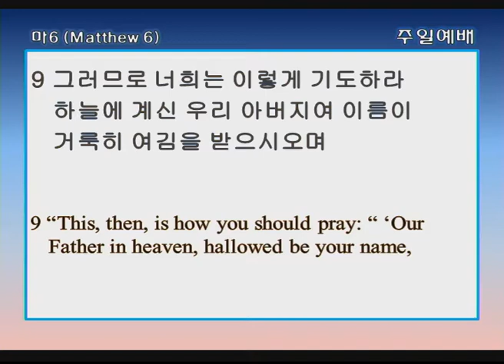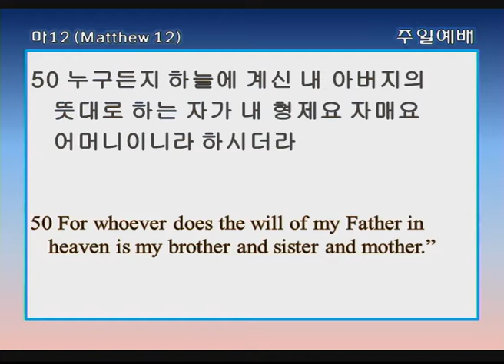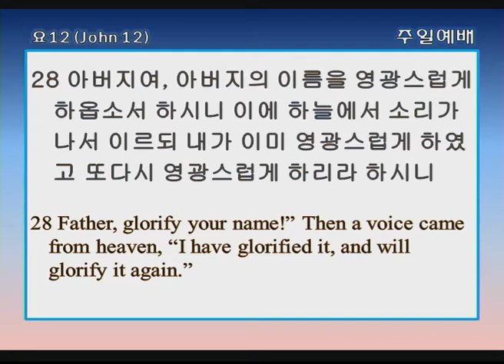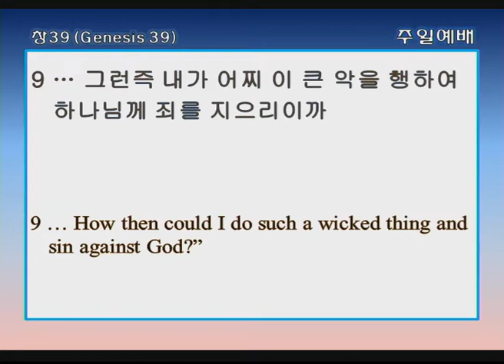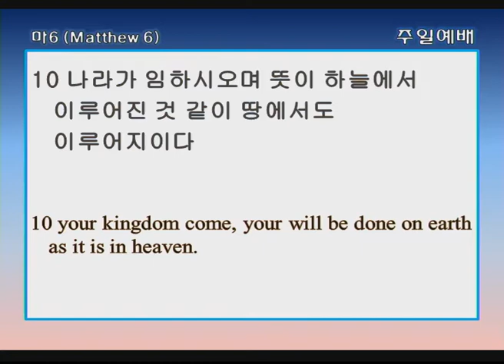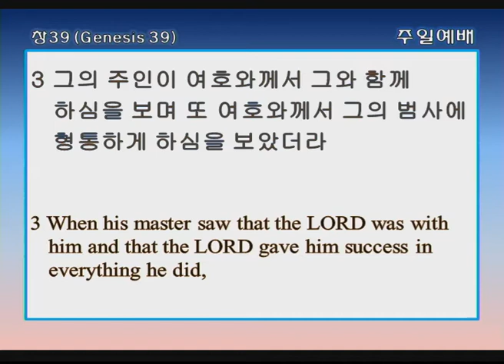싱가폴한인교회-주기도문과 성도의 길(1)-윤장훈 목사-2018.9.02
설교자: 윤장훈 목사